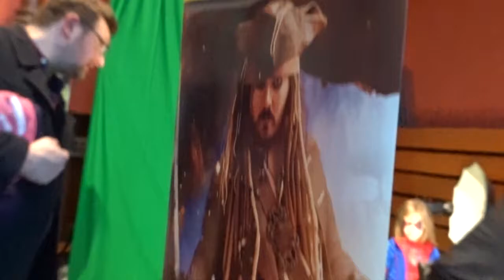Dangerdebbs with the Ghostbusters | Vlog 47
My first comic con of 2019
Raising money for Charity with the Ghostbusters